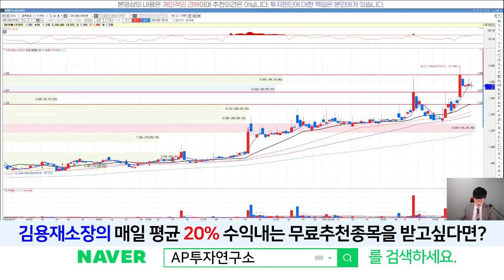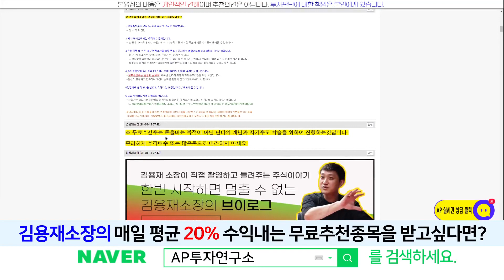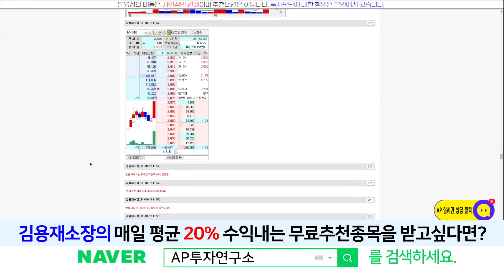SBI인베스트먼트(019550) - 주가 상승가능성과 모멘텀 아직 남아있나?